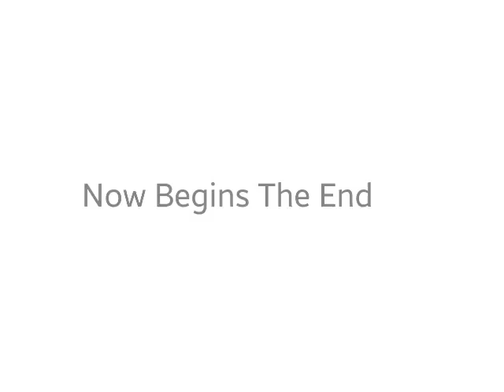I Believe In The Name Of Jesus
Film taken from the motion picture: The Passion of the Christ